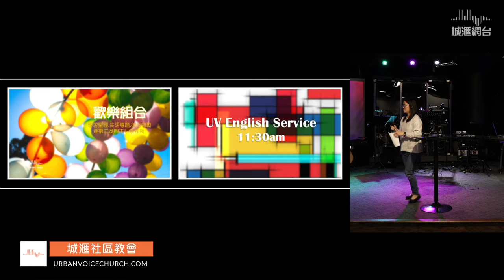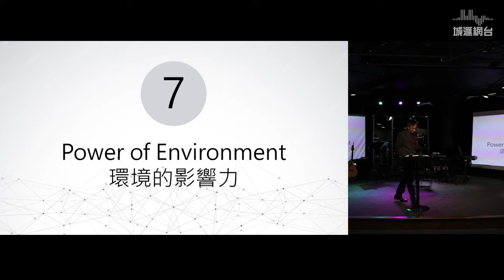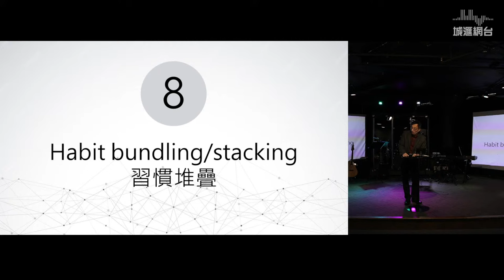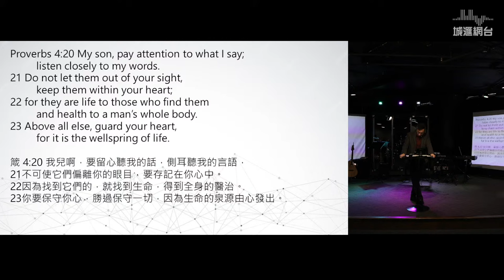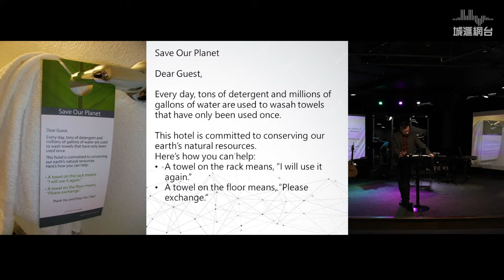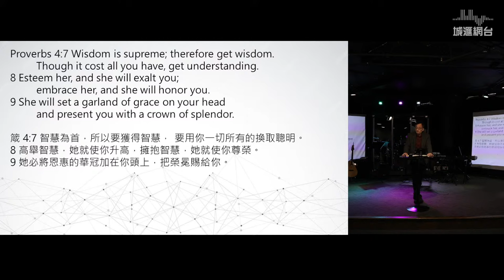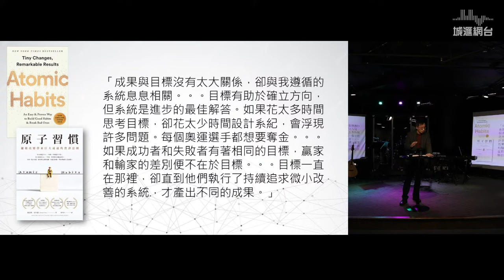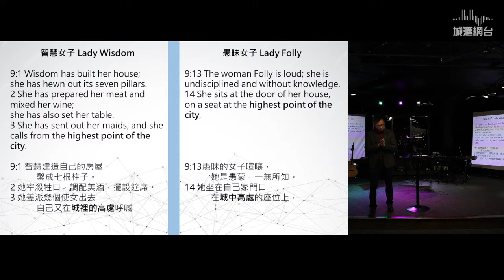原子智慧 3 - 陳崇基牧師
00:00:00  前言/ 回顧
00:02:20  7. 環境的影響力
00:09:02  8. 習慣堆疊
00:16:37  9. 使改變吸引
00:27:34  10. 確立系統而非目標
00:30:40  總結